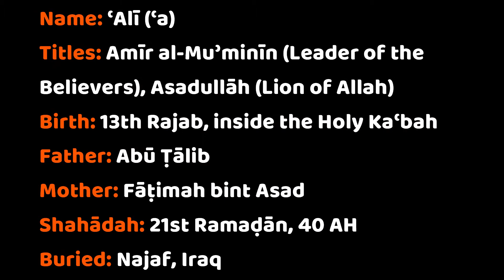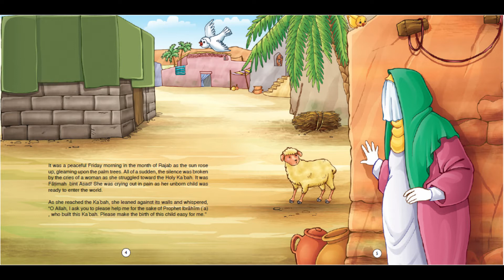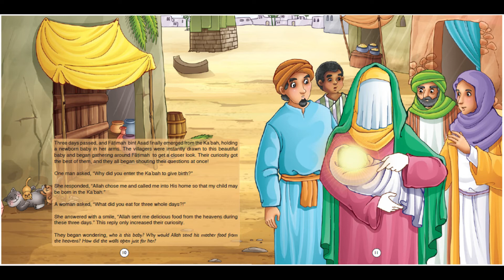WHY WAS HE NAMED ALI (s) | JUST-4-KIDS Corner